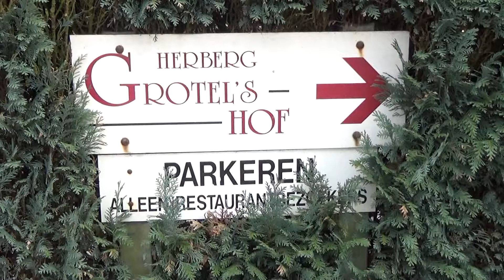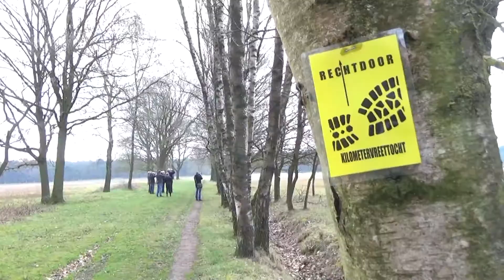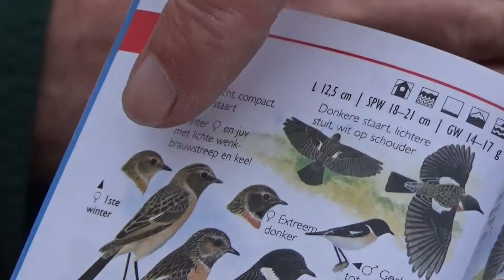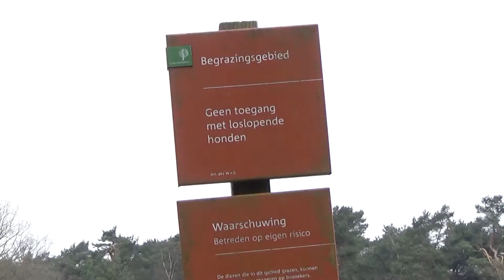2018 04 08 AR Vogelwerkgroep de Ortolaan wandelt in de Grotelse Heide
Laarbeek 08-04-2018 Wandelen op de Grotelse Heide met de Ortolaan

In de ochtend van zondag 8 april was de eerste vogelwandeling van het seizoen. Deze werd verzorgd door de Vogelwerkgroep de Ortolaan van het IVN Laarbeek. De wandeling duurde ongeveer twee uur. De start van deze wandeling was bij het Grotels Hof in Bakel. Bron: Omroep Kontakt.